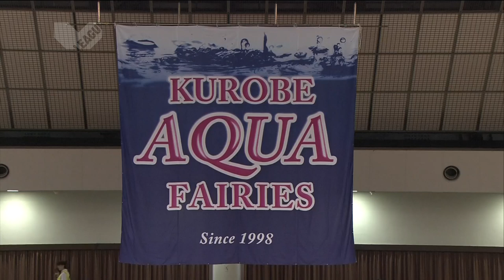【Vリーグ公式】2019/2/10 ハイライト#KUROBEアクアフェアリーズ vs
【2019/2/10ハイライト】2018-19新生V.LEAGUE DIVISION1 WOMEN
交流戦  黒部市総合体育センター